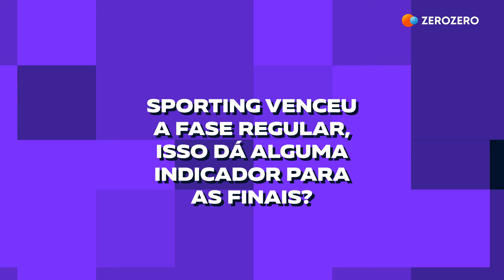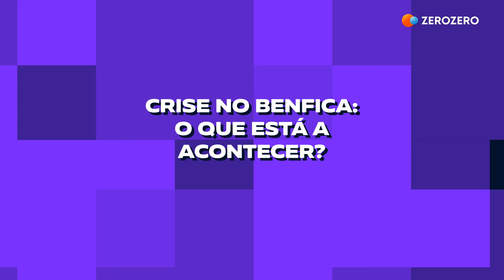Futsal: antevisão das finais e o caos na Luz | Tema do Dia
Começam este Sábado as finais da Liga Placard de futsal entre Sporting CP e SC Braga. Fizemos a antevisão do duelo e também da aparente instabilidade criada no SL Benfica, após falhar o apuramento para a Liga dos Campeões.